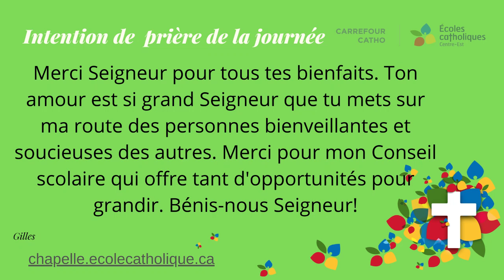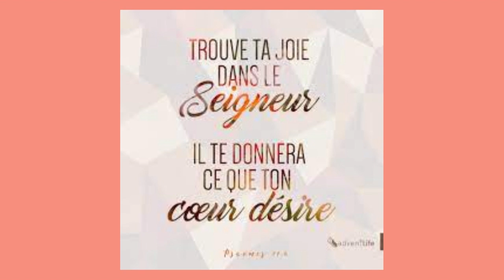Annonces 7-12 - 12 novembre 2024